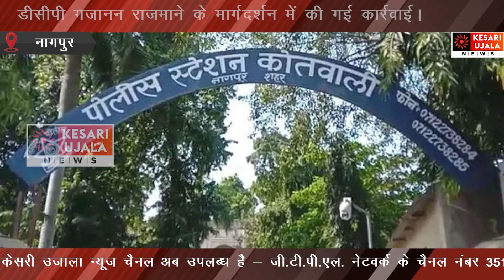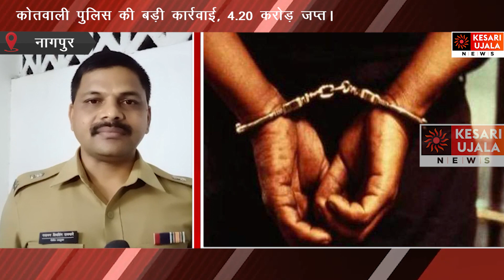कोतवाली पुलिस की बड़ी कार्रवाई , 4.20 करोड़ जप्त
डीसीपी गजानन राजमाने के मार्गदर्शन में की गई कार्रवाई